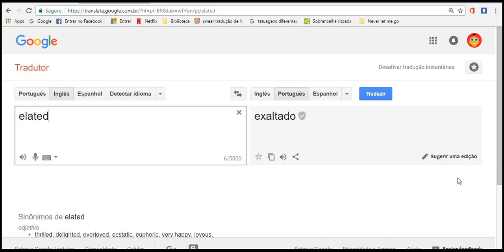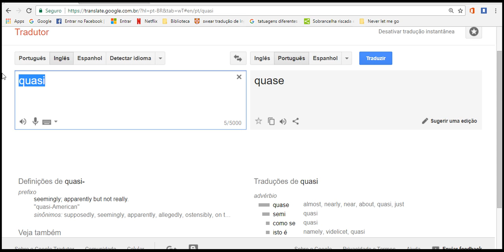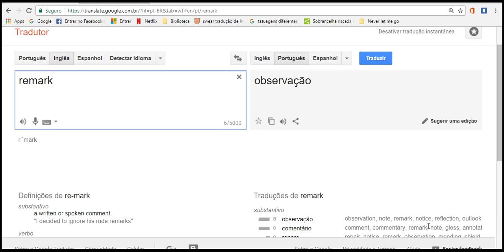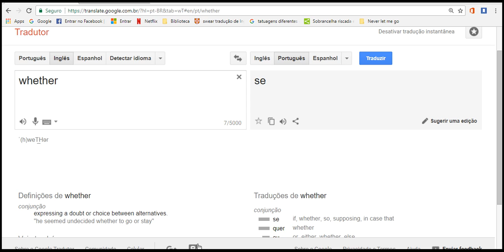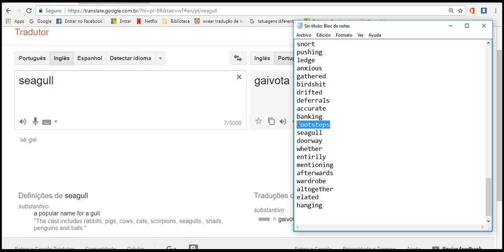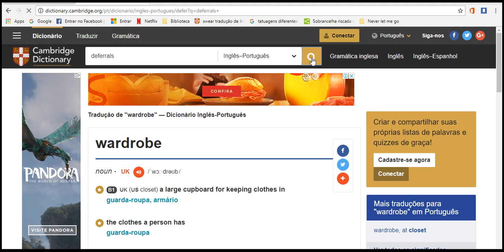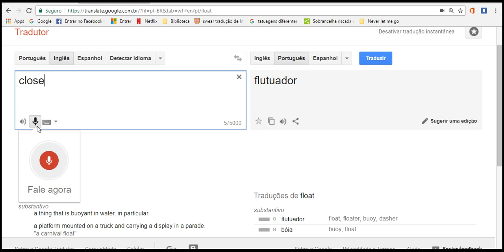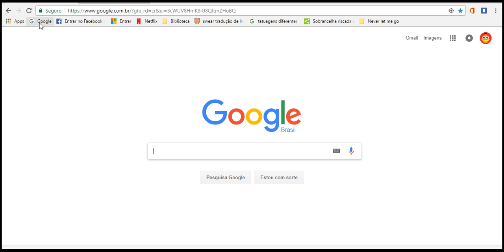two day easy come we more we can I know go como on let go nowe 2